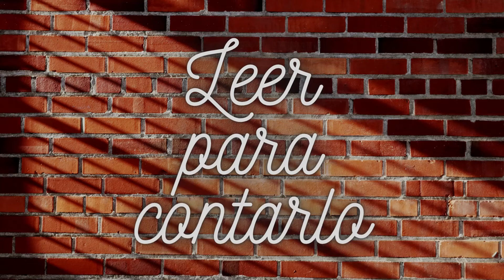Leer para contarlo #11 - Luis Endera y Firmin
¡Vuelve tu podcast de libros favorito!
Luis Endera es director de cine. Por fin. En su cartera de trabajos posan orgullosos Desde el infierno, Desiertos y Pyramiden, proyectos que ha sacado adelante a base de tesón y de modelos de financiación alternativos. Su historia es un ejemplo de entrega a la pasión, de lidiar con el desánimo y de batallar por alcanzar un sueño. En el episodio #11 de Leer para contarlo nos recomienda la novela Firmin, de Sam Savage. ¡Gracias por compartir el podcast!

Libro recomendado: Firmin, de Sam Savage (Comprar

Otros libros recomendados:
La historia interminable, de Michael Ende (Comprar El juego de Ender, de Orson Scott Card (Comprar

Opening: Bronxio - bases hiphop beats - Jazzy Groove
Voz: Fran Burillo